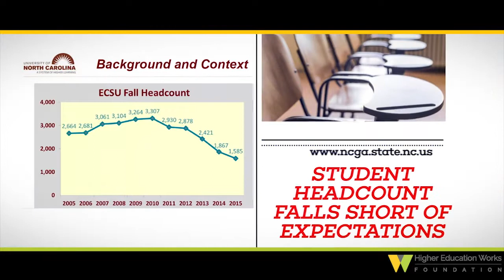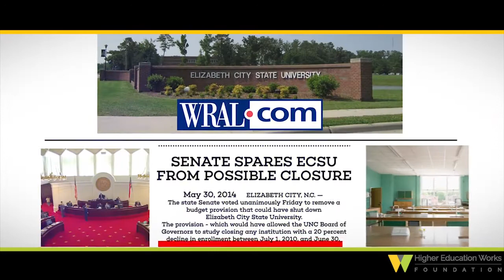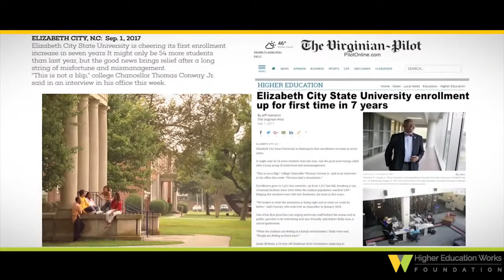ELIZABETH CITY STATE TURNS THE CORNER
Things are looking up at Elizabeth City State University. Over a six-year period from 2010 to 2016, the small HBCU in Northeastern North Carolina saw enrollment fall from more than 3,100 to 1,357. At one point in an early draft of the 2014-15 state budget, leaders in the NC Senate even proposed closing the school.